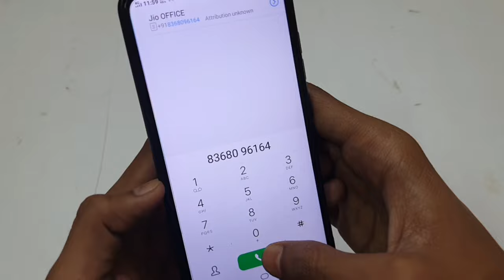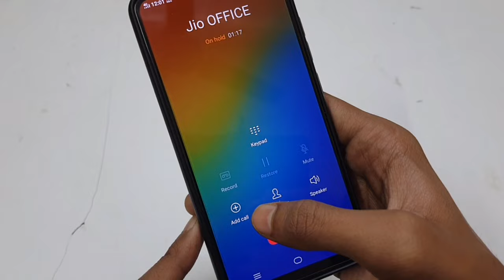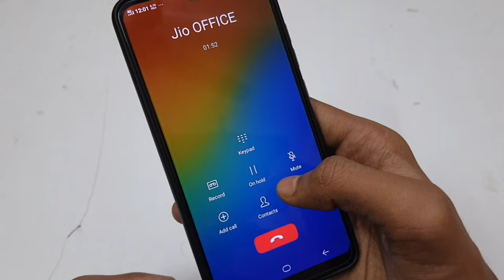Call Hold Par Kaise Rakhe | Call Kaise Hold Karen